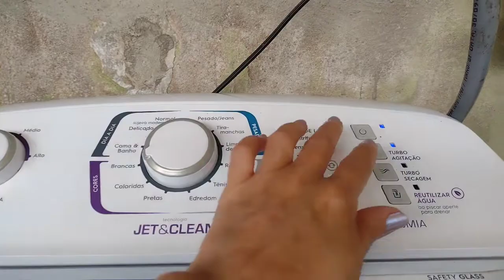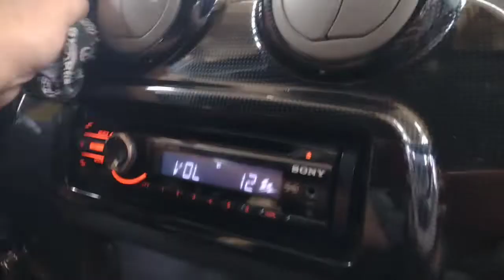🔴BOAS OBRAS JUSTIFICAM PECADOS ESCONDIDOS ❓+ Nossa Rotina/Organização da casa+Limpeza do carro/#112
Vocês estão bem?

Esperamos em Papai do Céu que estejam todos em paz, com a mente tranquila e com muita saúde!

Bem vindos a mais um vlog!

Começaremos hoje a leitura sobre a igreja de Tiatira. Uma igreja que aparentemente fazia tudo certo, porém havia algo em sua conduta que não agradava a Deus! lO que seria? Vamos descobrir juntos 😊🙏.
No decorrer do vlog, vocês acompanharão nossa rotina de Sexta feira aqui em casa!

Que Papai do Céu abençoe a todos!

✨Editor que usamos:

CapCut